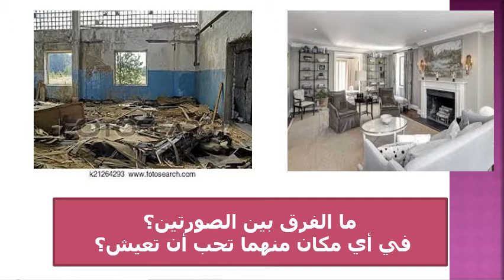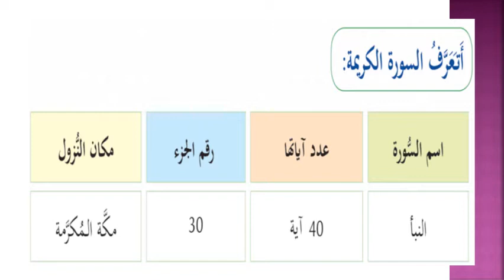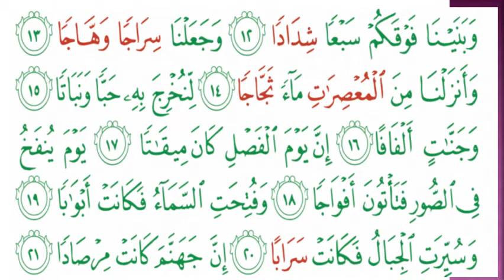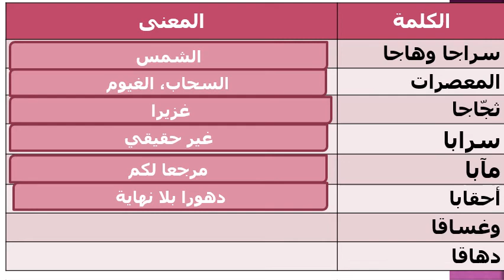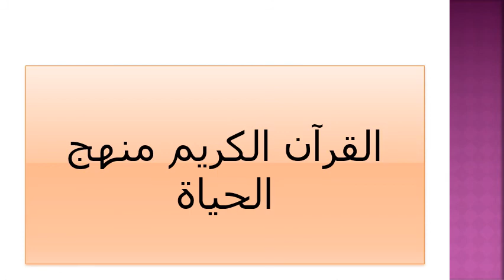التربية الإسلامية حفظ سورة النبأ 20 11 الصف السادس 5 1 2021